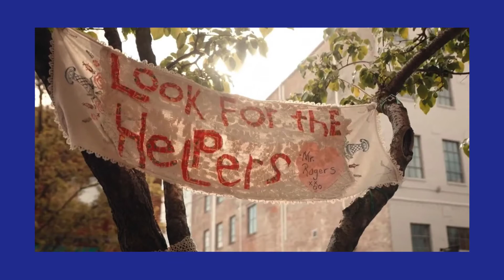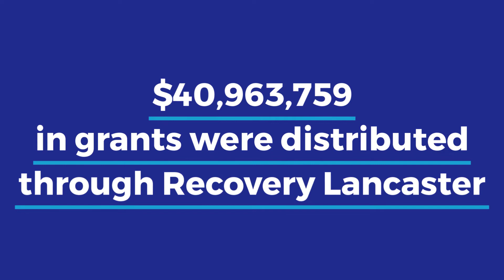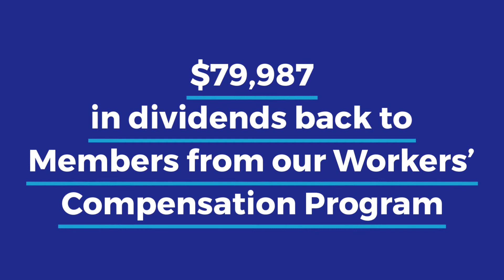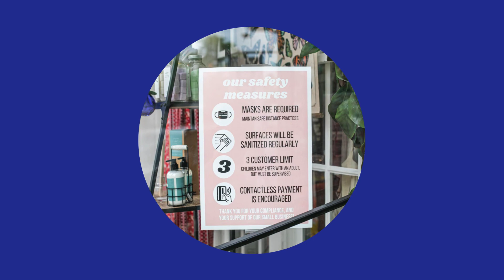2020 Impact & Lookback - Lancaster Chamber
At our Annual Business Meetings early in 2021, we shared this lookback video featuring impact numbers and content from 2020.

We also discussed our strategic plan for 2021 and beyond.